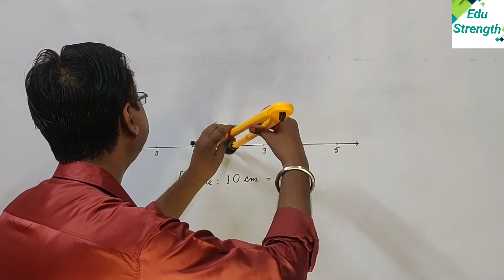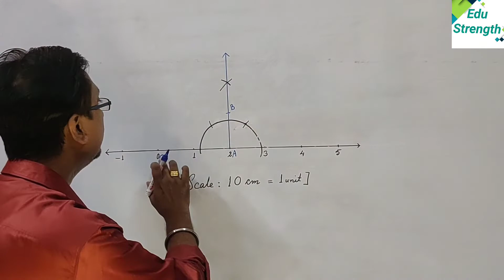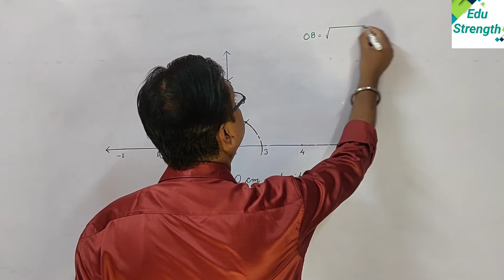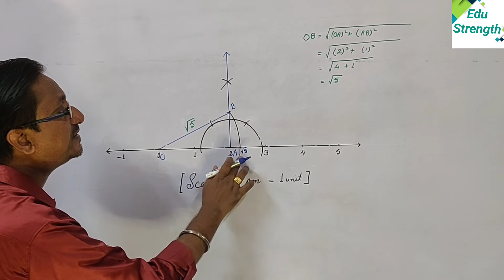Representation of √5 on a number line | Class 9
This is an educational video based on Mathematics of Class 9. It includes the method of representation of √5 on a number line.
Must watch the following Educational Videos👇🏻
✍🏻 PLAYLIST FOR MATHS👇🏻
✍🏻PLAY LIST FOR SCIENCE👇🏻
✍🏻PLAYLIST FOR HINDI👇🏻
(Hindi MIL for Class 9 SEBA)
(Hindi MIL for Class 10 SEBA)